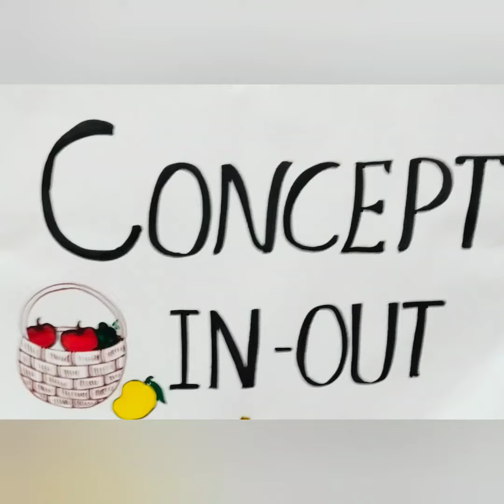Concept IN and OUT